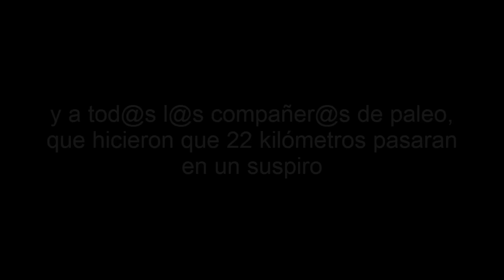Astur - Cántabra 2015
Travesía entre La Franca y San Vicente de la Barquera realizada el 4 de julio de 2015